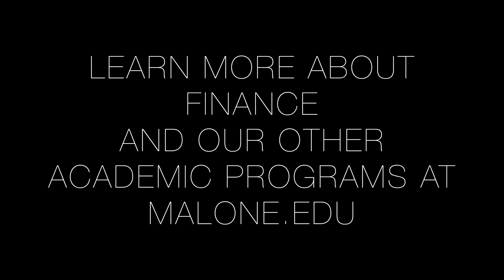Did you know that Malone University offers a major in Finance?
Beth Postlewaite, instructor of business, shares why you should study Finance at Malone.